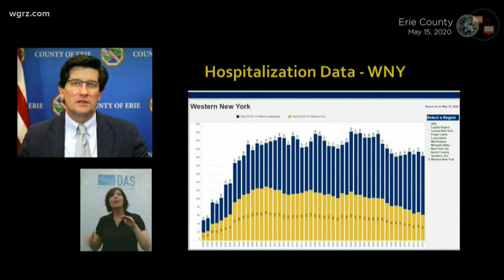Why Can't WNY Reopen?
I want to see that number continue to go down. That is how we're going to open up when that goes down. The deaths in hospitals go down,